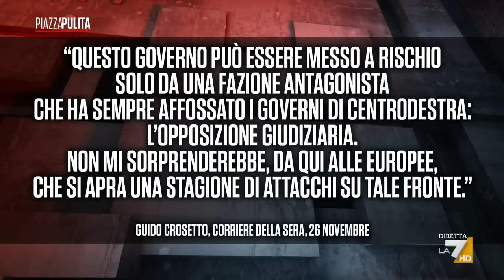Gratteri: «Le pagelle servono solo a creare magistrati burocrati». L’intervista integrale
Il caso del sottosegretario alla giustizia Delmastro rinviato a giudizio e la questione della separazione delle carriere di magistrati e pm. Le dichiarazioni di Crosetto e le pagelle per i magistrati. Questi e altri temi nell’intervista integrale di Corrado Formigli al Procuratore capo di Napoli Nicola Gratteri.